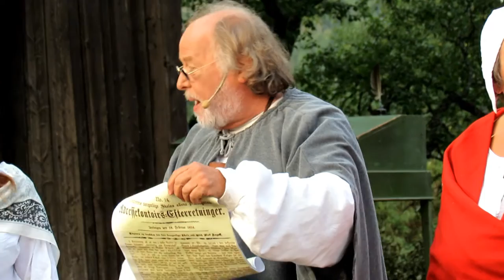Det Forunderlige Foraar 1814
Handlingen skjer noen hektiske dager våren 1814 på gården Osen Nedre, ved Namsens os. Her hersker proprietær Hermansen over eiendommer, kreatur og mennesker. I kraft av sin posisjon som storbonde ser han seg selv som selvskreven for å representere Nordre Trondhjems Amt, Sævik kirkesogn, på den kommende Rigsforsamlingen. Det vil ikke sambygdingene og prosten.

Livet går sin harde gang med rettssak, usedelighet, drikk og trakasering, men også kjærlighet der en minst venter det. Vi møter ellers kjente namdalinger fra samtida, eksempelvis Hans Barlien.

Men historien er slik det skal være; en røverhistorie fra fantasiens verden.Som bakteppe reflekteres de store hendelsene; fra et Danmark - Norge utarmet etter Napoleonskrigene og Engelskmennenes blokade. Det fører til en gryende kamp mot det danske embetsverket, for menneskerettigheter, og for Norges selvstendighet. Og en gryende drøm om den nye verden.

På scenen: Frank Gunnar Gansmo, Tone Måøy Alte, Stein Ingebrigtsen, Kine Kvalstad, Birgitte Måøy Alte, Erik Sandnes jr., Irma Marie Skorstad, Ingrid Adde Dahl, Cathrine Barstad Storøy, Hans Roger Selnes, Markus Fiskum Nicolaissen, Erik Østgaard, Frank Iversen, Terese Moe Dahle, Lasse Kløvvik, Reidar Johnsen, Stine Fløan, Knut Flåtter, Torbjørn Sellæg, Reidun Drange, Inger Rosset, Sara Waade, Christina Kvernland, Noah Lysberg, Anita Stene, Jesper Olai K. Skorstad.

Musikerere: Trio Namsos og Ann Kathrine Nyland

Dansere: Namdalsringen

Regi: Paal Sandø

Musikk og Tekst:Terje Adde

Kostymer: Bunadburet - Berit Bjerkem, Museets samlinger, Reidun Drange

Produsent: Museet Midt IKS